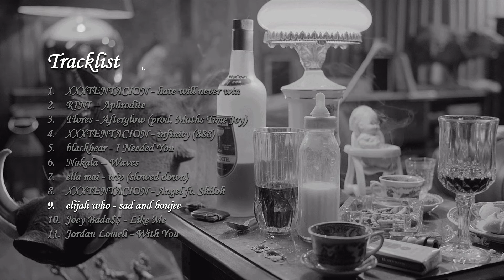흑백 감성 팝송 맛집_11곡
헥스코드 808080/Grey/회색